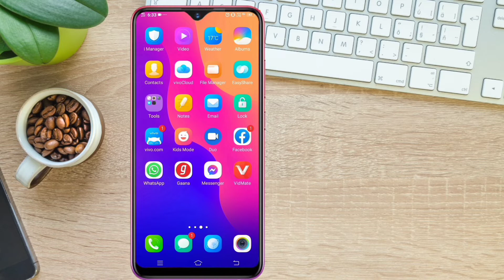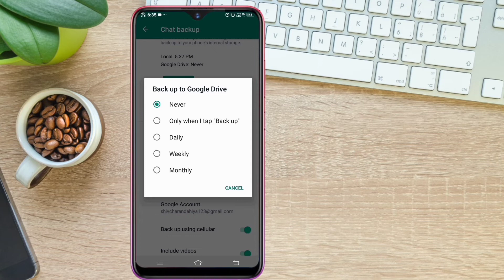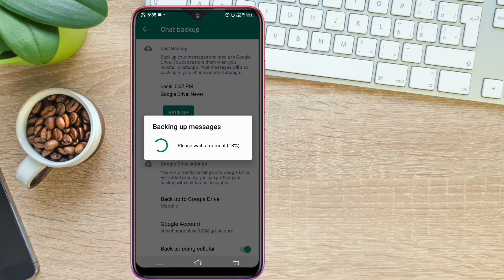How To See Deleted Whatsapp Messages? | Whatsapp Deleted Messages Recovery Without App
Hello Everyone..is video me aap janenge ki WhatsApp par delete message aap kaise dekh sakten hai without app/application ke. Whatsapp ki  1 saal purani delete hui chat, photo, video bina kisi app ke vapis la sakte hai.

Your Queries -👇
how to recovery delete msg on whatsapp
how to restore deleted whatsapp messages without backup
how to read deleted messages on whatsapp
how to restore whatsapp messages
whatsapp deleted msg kaise dekhe
whatsapp me delete msg kaise dekhe
delete msg kaise dekhe